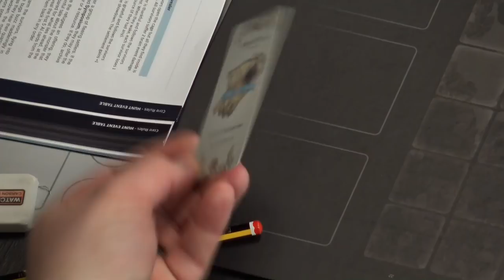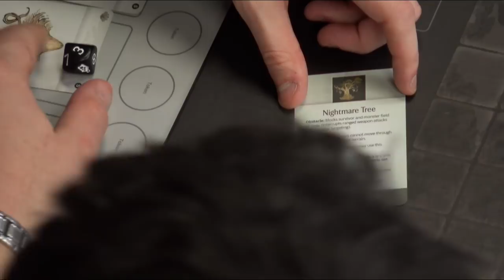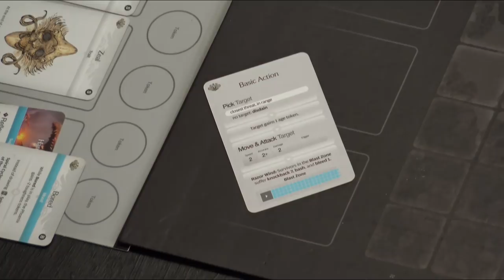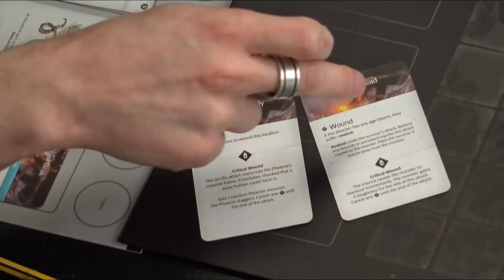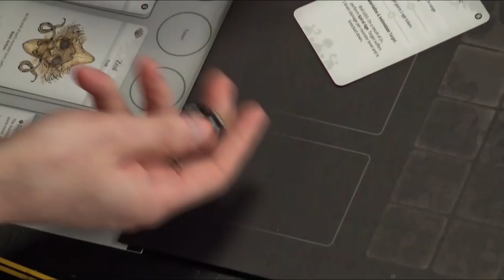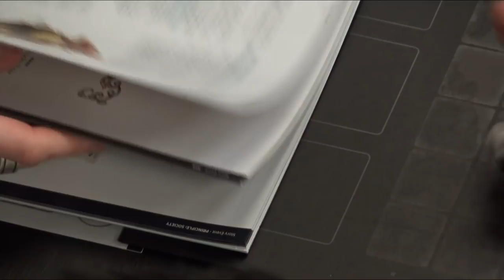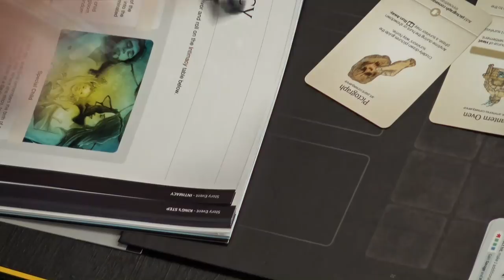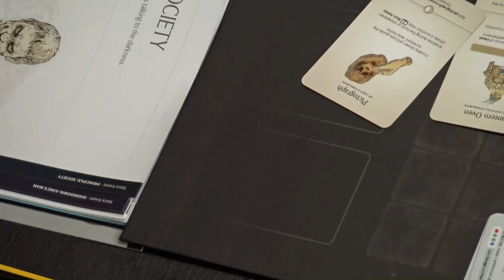Let's Play - Kingdom Death: Monster [Lantern Year Eight]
It's another day in the darkness of Kingdom Death: Monster, our survivors head out on another hunt seeking more resources for their settlement. However, as they travel this dark world from the skies the Pheonix descends! Will our survivors be able to take this beast down?

How would you deal with the Pheonix?

We might need a bigger weapon!